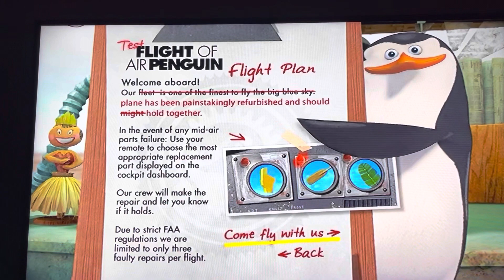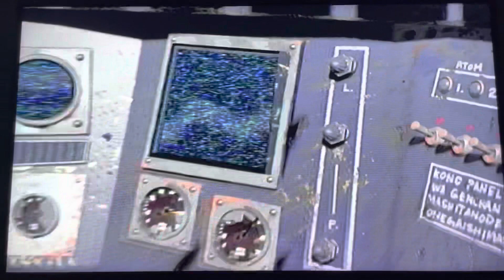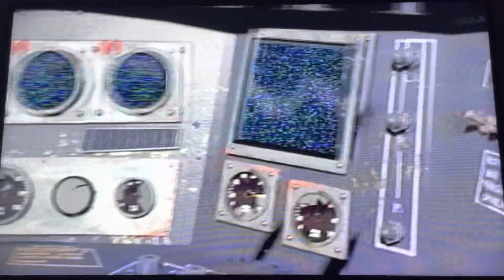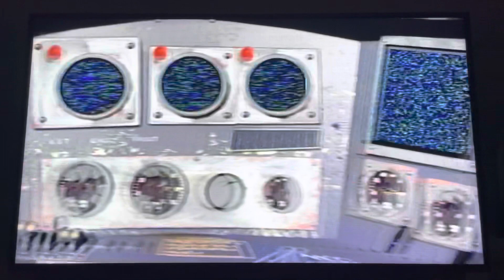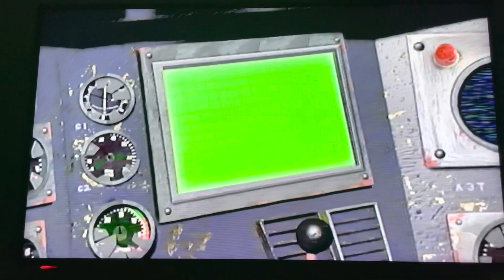Madagascar: Escape 2 Africa (2008) Test Flight Of Air Penguin DVD Gameplay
From DreamWorks Madagascar: Escape 2 Africa (2008) DVD

Songs
Thank You Freaks
Deploy Flaps
Second Biggest Slingshot
Mort and the Shark

Definition: The player must select random objects that offer a good replacement for the airplane's parts. Help Skipper, Kolwaski, Rico, and Private to help the plane get to the other side of the world from Madagascar to👉 Africa.

Voiced by
Tom McGrath as Skipper
Chris Miller as Kolwaski
Christopher Knights as Private